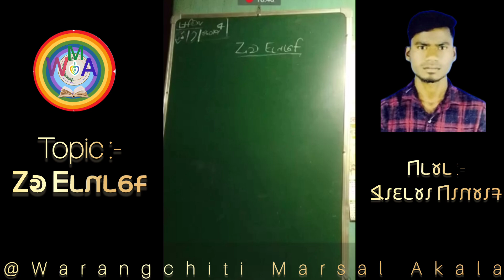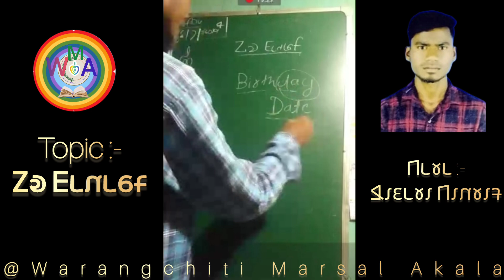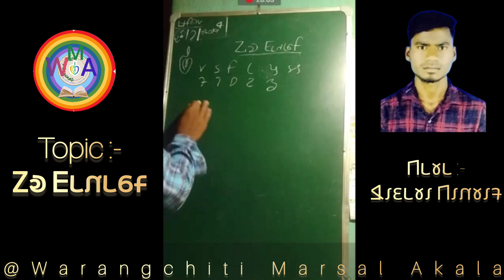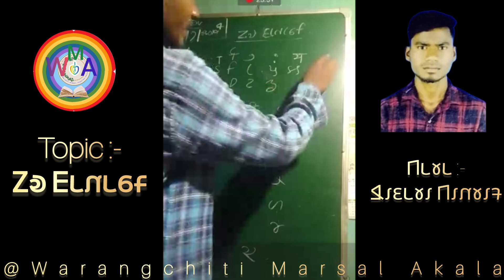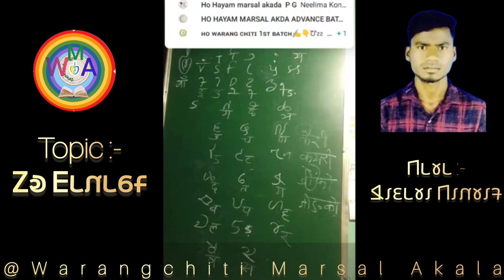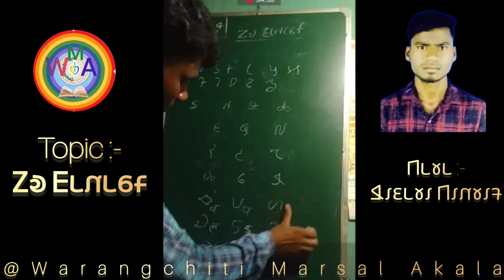Oll Juguti /𑢩𑣚 𑢮𑣃𑣋𑣃𑣕𑣂 /Guru Majura Gagrai /Ho Bhasa Sikshya/ Ho Tribal Language/Warangchiti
𑢮𑣉𑣙𑣁𑣜, 𑢳𑣈𑣓 𑣗𑣂𑣑𑣂𑣉 𑣜𑣈 𑢫𑣃𑣜𑣃 𑢺𑣈𑣌𑣁𑣕𑣈 𑢶𑣁𑣎𑣃𑣜𑣁 𑢫𑣁𑣋𑣜𑣁𑣆 𑣕𑣂𑣌𑣂𑣍 𑣈𑣞𑣃 𑣗𑣃𑣋𑣂𑣚𑣈𑣌𑣁 𑣓𑣂𑣜𑣛 𑣘𑣜𑣏𑣂 𑣁𑣜 𑣞𑣘𑣁 𑣞𑣘𑣁 𑣌𑣂𑣍 𑣘𑣛𑣁𑣉 𑣕𑣑𑣁. 𑢨𑣓𑣁 𑣖𑣈𑣓𑣕𑣈 𑣞𑣗𑣈𑣓 𑣌𑣉 𑣋𑣈 𑣓𑣈𑣓 𑣗𑣂𑣑𑣂𑣉 𑣈𑣒𑣈𑣄 𑣕𑣈 𑣕𑣃𑣓𑣑𑣃 𑣎𑣉𑣊 𑣗𑣃 𑣓𑣈𑣚𑣈𑣏𑣁.